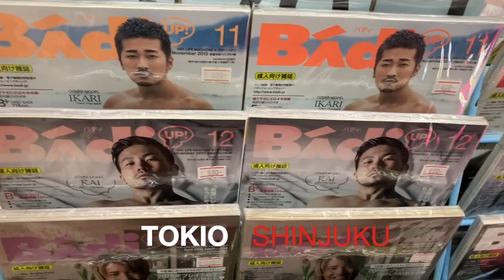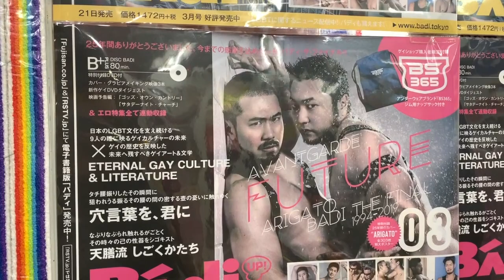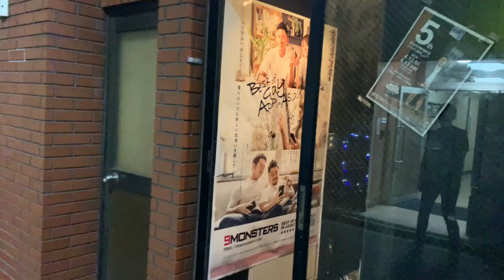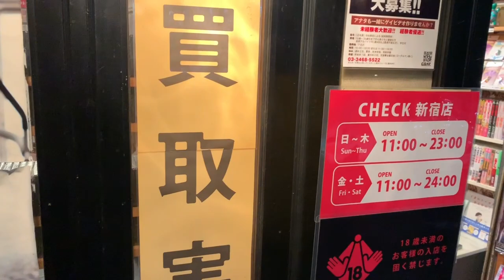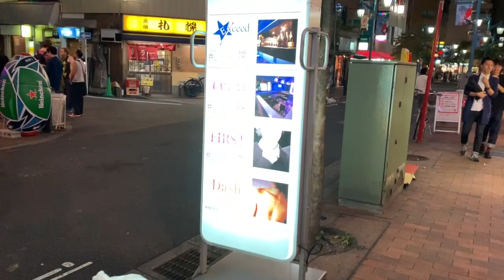EL P30R BARRIO DE TOKIO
Te presentamos todo lo que no conocíamos de Japón.